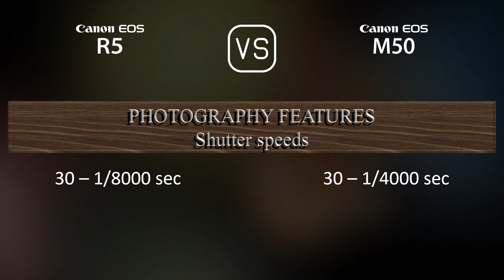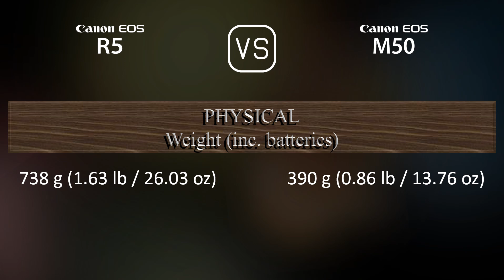Canon EOS R5 vs. Canon EOS M50: A Comparison of Specifications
This video overviews the Canon EOS R5 and the Canon EOS M50 in a parallel comparison of specifications.

00:25 LAUNCH
00:33 BODY
00:40 SENSOR
01:01 IMAGE
01:16 OPTICS & FOCUS
01:41 SCREEN
01:58 VIEWFINDER
02:13 PHOTOGRAPHY FEATURES
03:06 VIDEOGRAPHY FEATURES
03:20 STORAGE
03:24 CONNECTIVITY
03:49 PHYSICAL
04:07 MISC